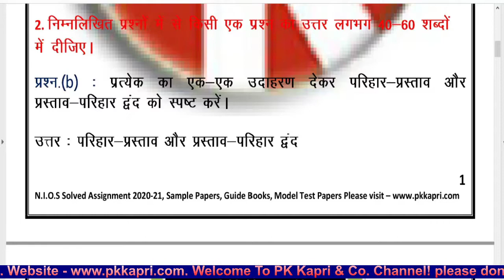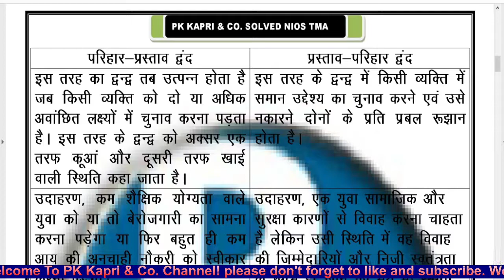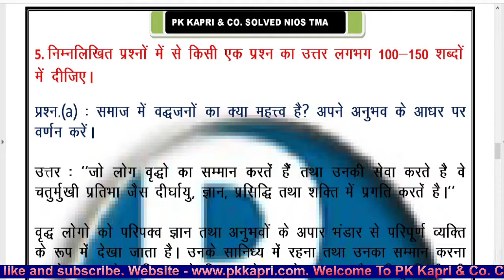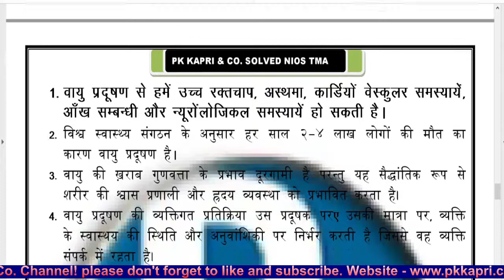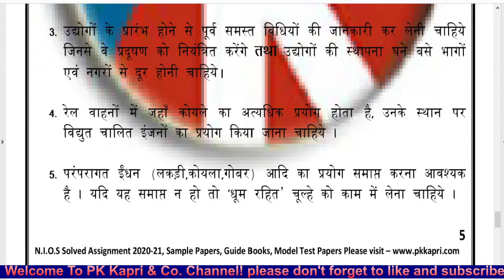NIOS TMA | Psychology 222 | Free Nios Solved Assignment 2020 - 2021 in Hindi for 10th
NIOS TMA | Psychology 222 | Free Nios Solved Assignment 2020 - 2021 in Hindi for 10th Class Reference Materials - Nios Tutor Marked Assignments Answer 2020-21.